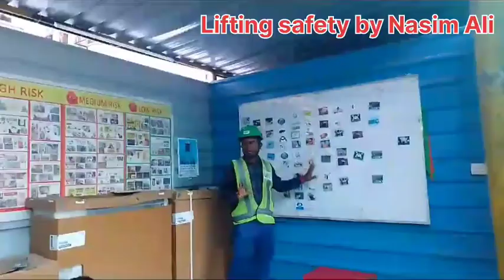Lifting safety procedures & Precaution